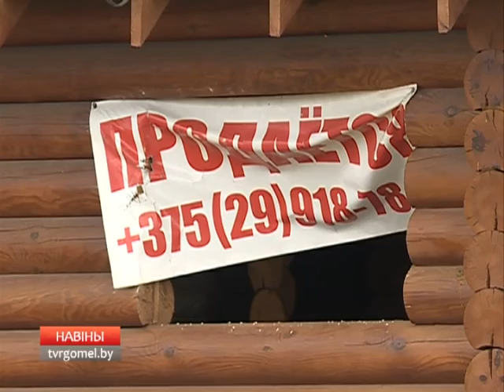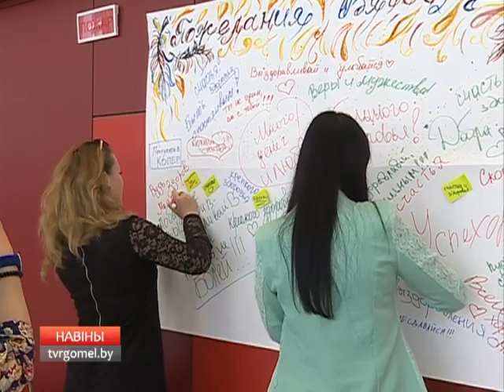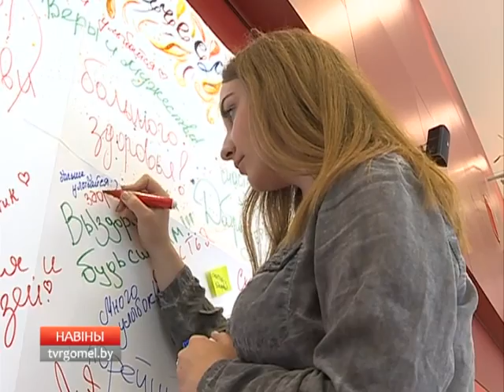05 06 2017 НОВОСТИ